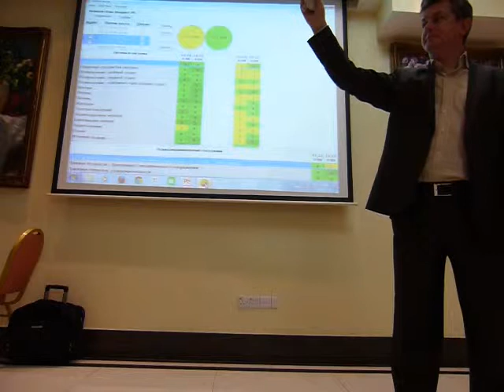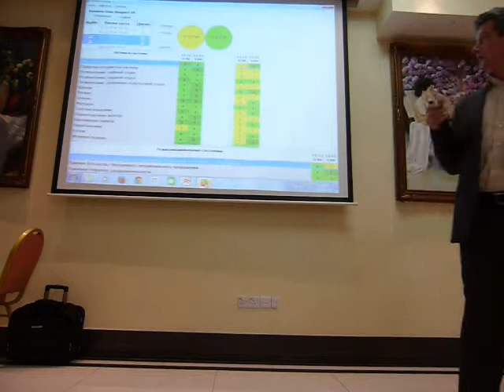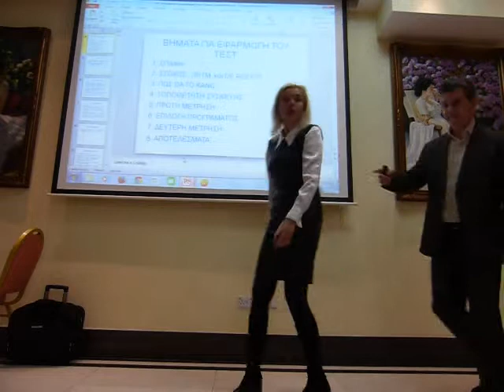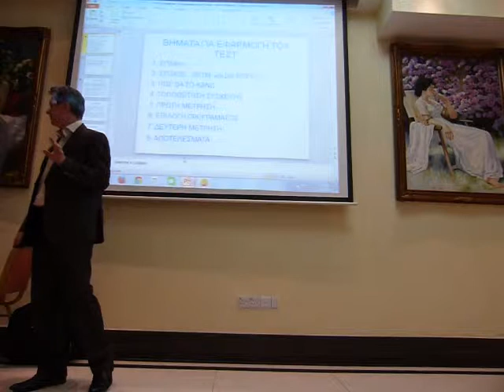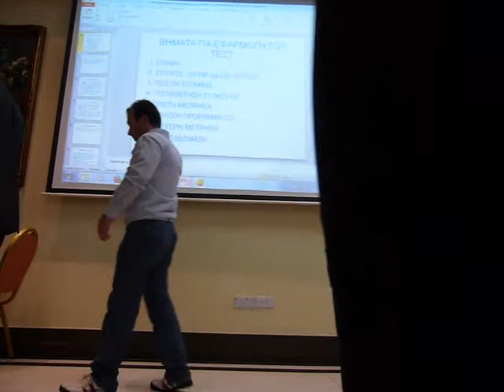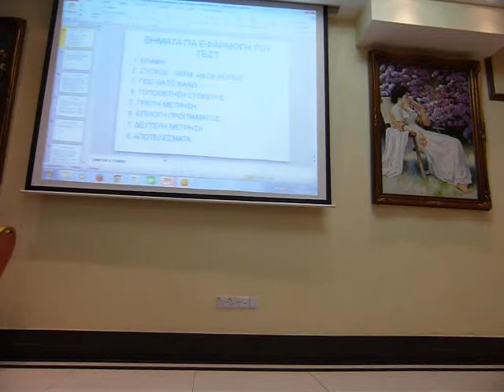P1030281 DE ROFES DETA ELIS 12 ΜΕΡΟΣ ΟΛΕΚ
De Rofes
TEST DE ROFES INDICATIVE PRESENTS THE SITUATION OF HUMAN HEALTH AND THE THREE LEVELS OF                   HUMAN EXISTENCE
1) Status indication of 17 points of human organism in biological level.
2) Status indication of 17 points of human organism in energy resources level that encures the human  self-regulatory body
mechanism.
3) Indication of psycho-emotional state of  human measured in three parameters :
Body Stress Level
Psychological Fatique ( Emotional Stress)
Indication of neurosis and irritability
The result appears in scale 1 to 5, with 5 being represent the excellent.

For Womennicubunu Woman Silhouette 2
1)  Immune system
2)  Cardio-vascular
3)  Cervical Spine,
4)  Thoracic Spine,
5)  Lumbar
6)  Loop
7)  Lung
8)  Liver
9)  Stomach
10)Colon
11)Pancreas
12)Thyroid
13)Adrenal
14)Kidneys
15)Bladder
16)Uterus
17)Ovaries

 For Menwalking-MAN
1) Immune System
2) Cardio-Vascular
3) Cervical Spine,
4) Thoracic Spine,
5) Lumbar
6) Loop
7) Lungs
8) Liver
9) Stomach
10) Colon
11) Pancreas
12) Thyroid
13) Adrenals
14) Kidneys
15) Bladder
16) Prostate

FOR INFORMATION CALL   CHRISTOFOROS FEKKAS